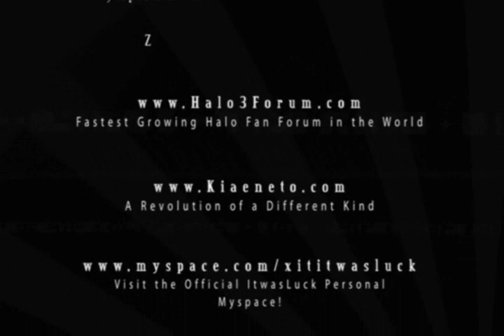HALO 2 - XiT ITWASLUCK - MONTAGE XI *ONE OF THE GREATEST OF ITS TIME*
BY FAR ONE OF MY FAVORITE HALO 2 MONTAGES, THIS HELPED REVOLUTIONIZE THE HALO MONTAGE WORLD.